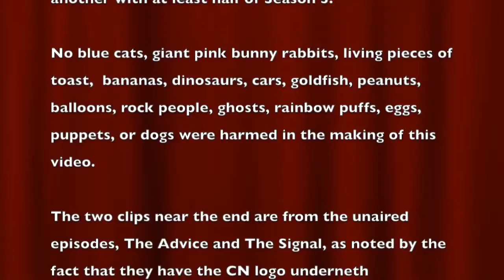The Amazing World of Gumball 100+ Episodes Compilation: Remastered Editon [Mr Pruit]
This was one of the first non-promo videos I ever uploaded to my YouTube channel. Two years after it was produced I realized that it would have to be updated at some point with all the new footage from the second half of Season 3 and the first part of Season 4. It IS possible that I might release two more versions of this video, one with all of S4 and another with half/all of S5. These versions will come as soon as the episodes from their respective seasons come out.